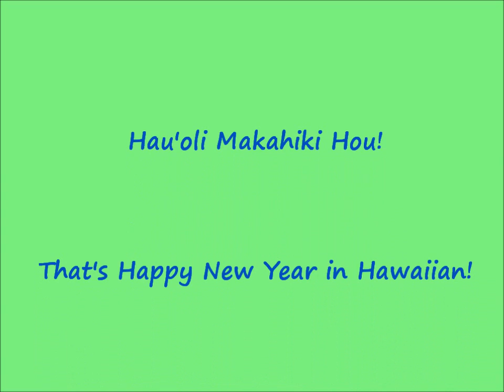New Year's Day 2012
Celebrating New Year's Day Hawaiian Style!